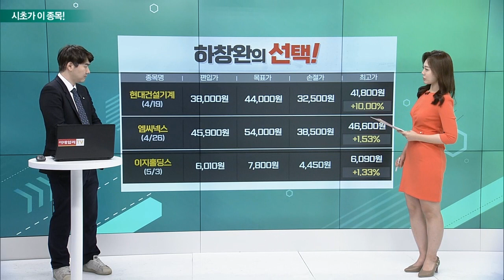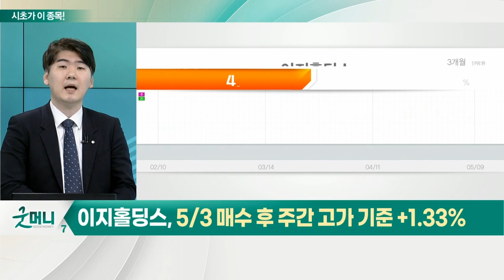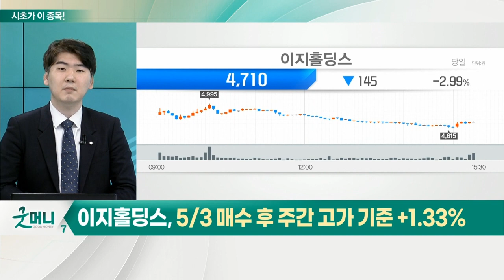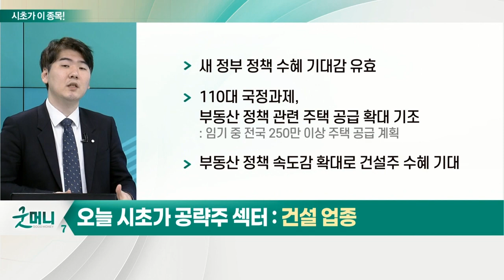삼성엔지니어링(028050)... 건설 업종_시초가에 이 종목 (20220510)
건설 업종
- 새 정부 정책 수혜 기대감 유효
- 110대 국정과제, 부동산 정책 관련 주택 공급 확대 기조
- 부동산 정책 속도감 확대로 건설주 수혜 기대
- 주택 공급 확대·신규 수주·정책 변화
- 청약 제도 개선·1기 신도시 특별법 제정 등 건설 투자 기대감 확대
- 5월 부동산 정책 공표·6월 지방선거 등 이슈
- 단기 원자재 상승으로 실적 우려 해소 과정
- 실적 발표에 따른 불확실성 부담감 해소
- 대형 건설주, 자재 수급·가격 협상 가능

- 올해 1분기 매출, 8년 만에 2조 원 영업이익, 전년 대비 62.6% 증가
- 대외 환경에 따른 외형 성장 기대
- 석유화학·정유·가스 등 주력 분야 중심 수주
- 올해 'FEED to EPC'·주력 분야 수주 기대
- 해외 매출 비중 높아 국내 산업 규제 영향 제한
- 공급망 충격 해소 위한 투자 확대 수혜 기대
- 수주잔고 및 추가 수주 기대감 영향
- 8거래일 연속 외국인 순매수 흐름